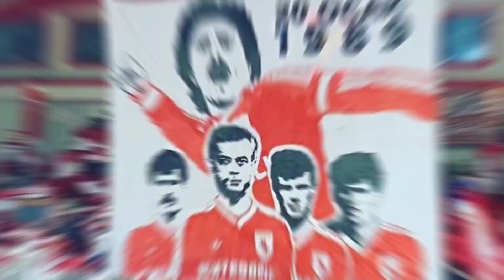Bulamazsın Bizim Gibi Seveni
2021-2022 sezonunda Forza Samsun tribünü olarak basketbol takımımızı yalnız bırakmadık.